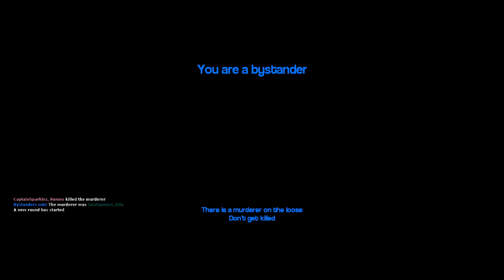I'd Like The Filet Mignon...Waiter (Gmod Murder #34)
We play Gmod 'Murder' a gametype where one person is a murderer and the rest live in suspicious fear. I'm hungry. for waiter meat! Enjoy! ;D